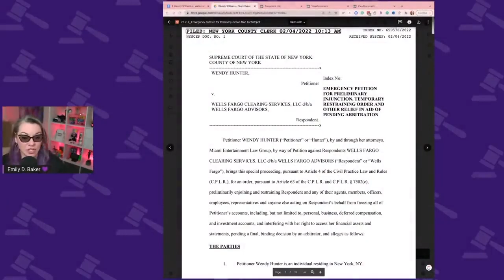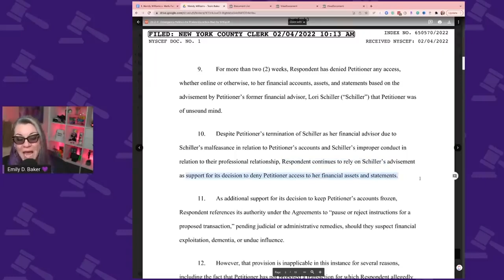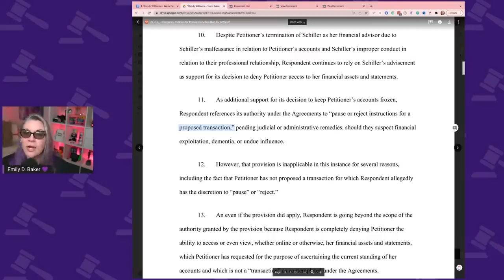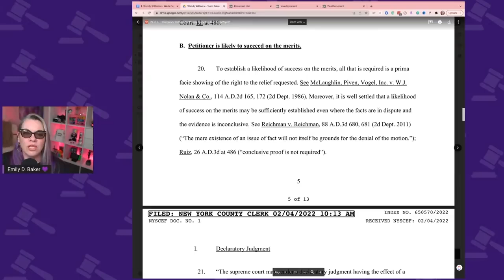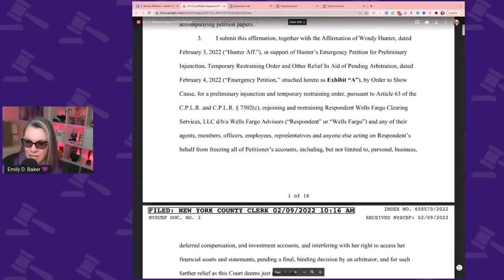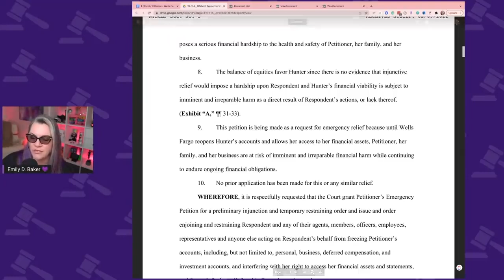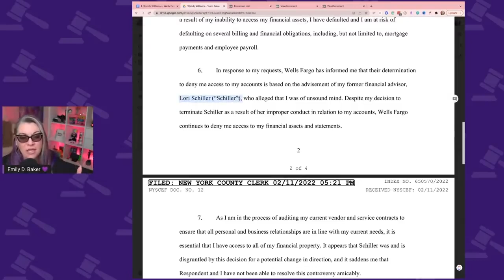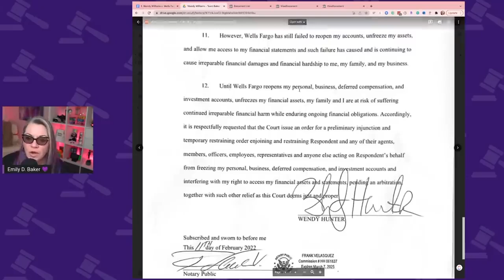Lawyer Reacts | Wendy Williams Sues Wells Fargo Over Frozen Accounts!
In February Wendy Williams took WellsFargo to court over her frozen bank accounts. Based on recent statements it's clear that this still hasn't been resolved.
Part 2... Wells Fargo Responds...coming soon.